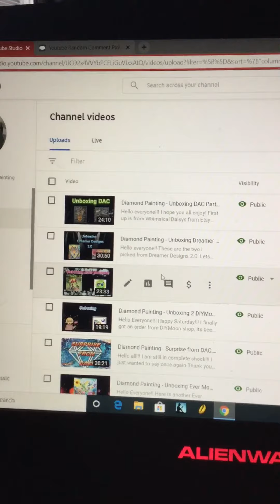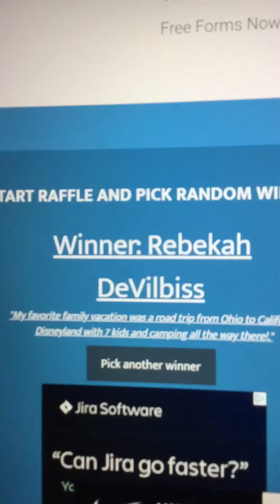3k Winner!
Hello all!!! Just wanted to thank you for everyone sharing the favorite family vacation! Congratulations to the winner!! If no response will do another drawing. Thank you!!